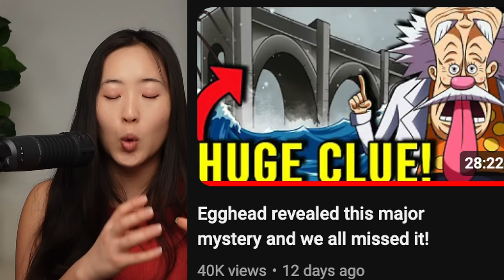CLOUDS are so much more important than you realise!!